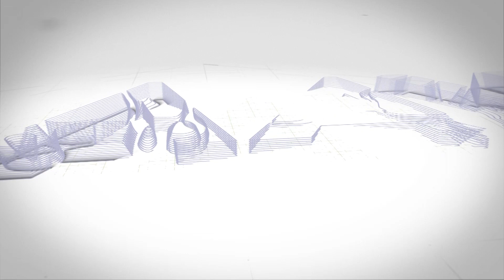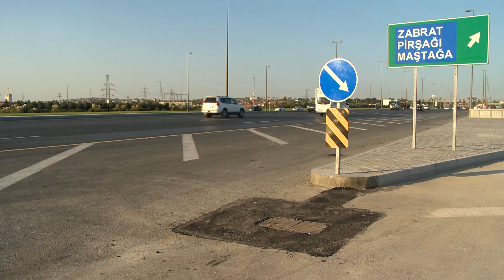Yeni yağış-kanalizasiya xətləri çəkilir, yağış barmaqlıqları quraşdırılır